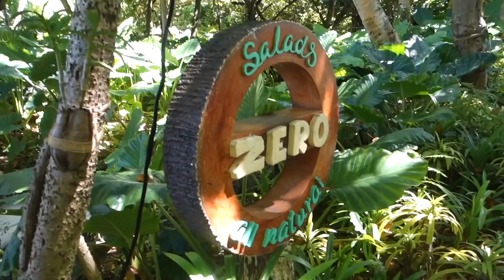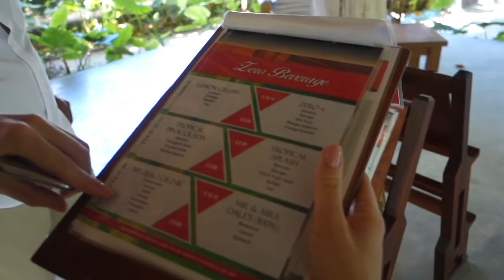MALDIVES VLOG | SUN ISLAND RESORT & SPA | SONJA KOVAČ | XOXOSONJA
Xoxo
      Sonja